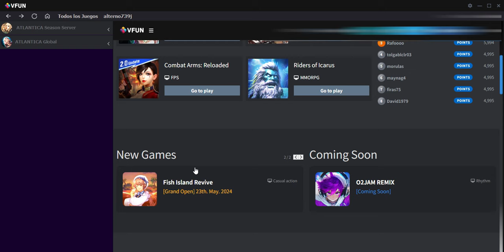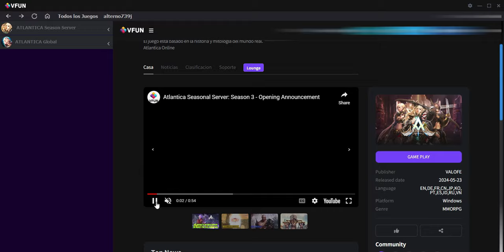Atlantica Valofe - ¡TODO SOBRE EL SERVIDOR TEMPORAL EN SU TEMPORADA 3!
Saludos gente! Toda la informacion relevante y los cambios que trajeron en esta temporada y los updates que traeran en los proximos meses!